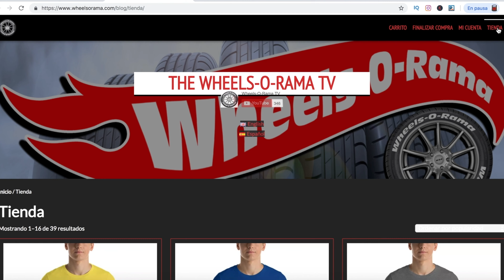#0297 Volkswagen Golf MK7 GTI (Custom) [Hot Wheels 2016]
Version Original y Custom del Volkswagen Golf MK7 de Hot Wheels a escala 1:64

Tambien puedes visitar mi nueva tienda online con merchandising de Wheels-O-Rama TV